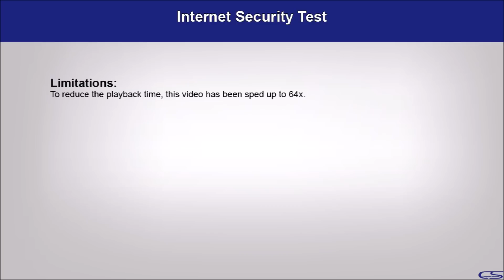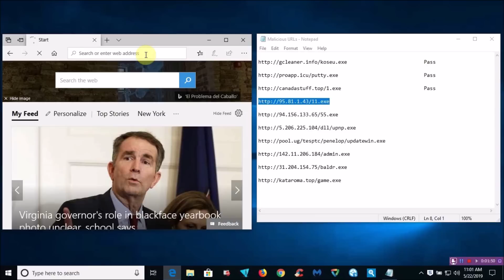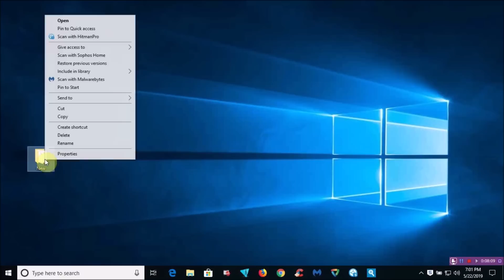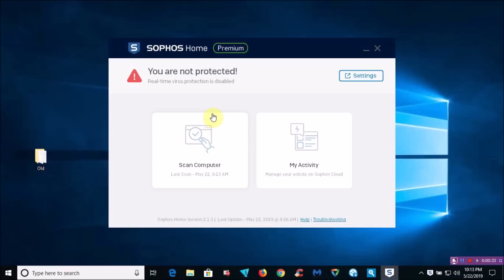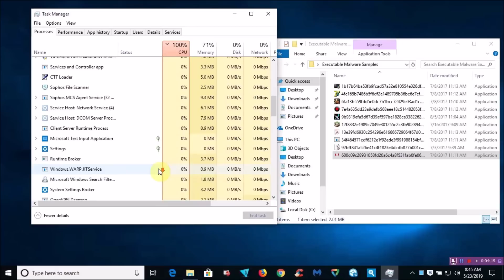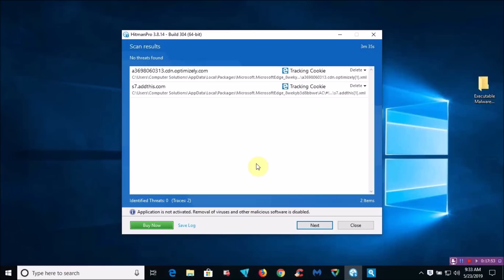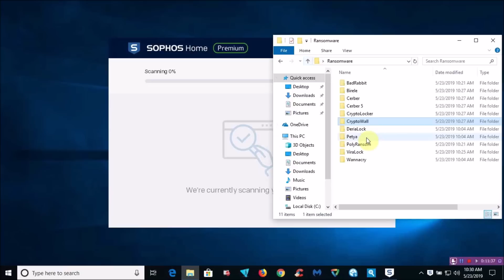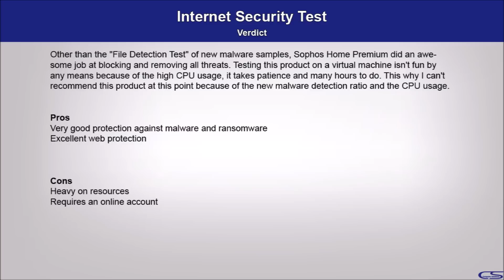Sophos Home Premium Tested 5.22.19